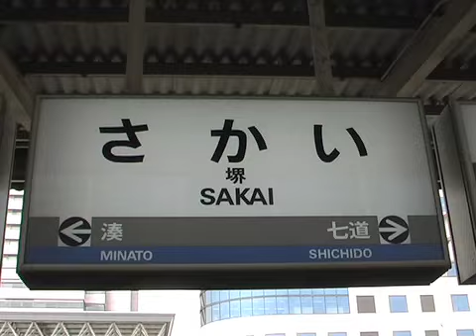Masons 2010 support video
This is a revised version of our 2008 support video with new clips and photos from the ministry at Sakai International Bible Church